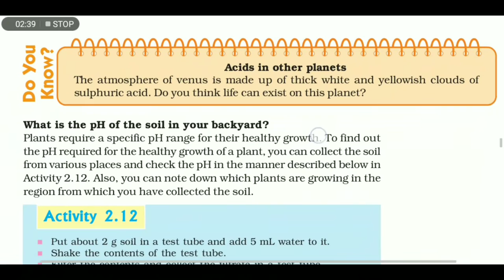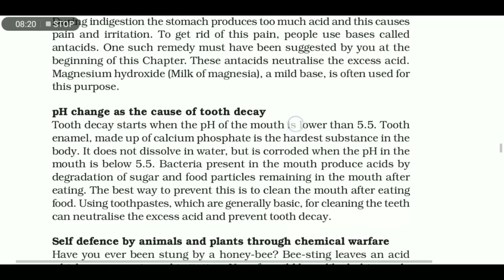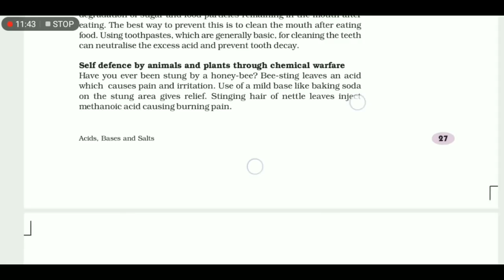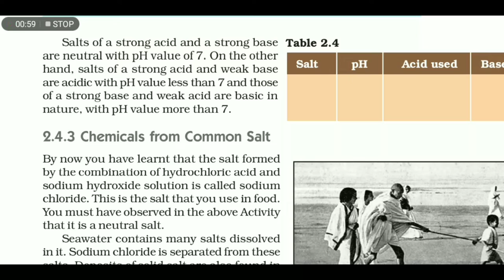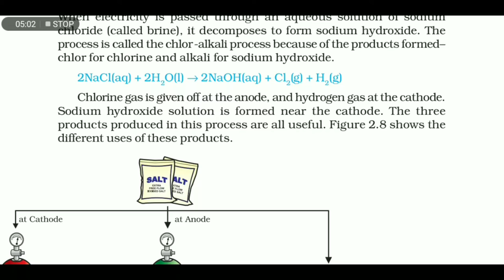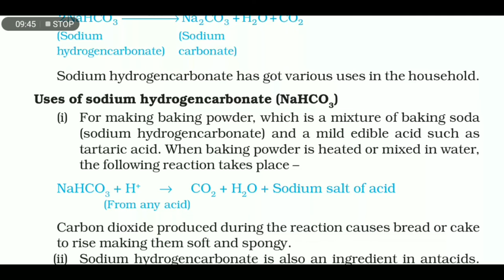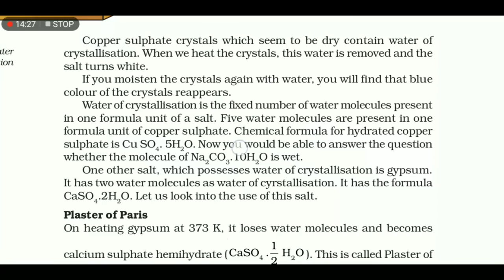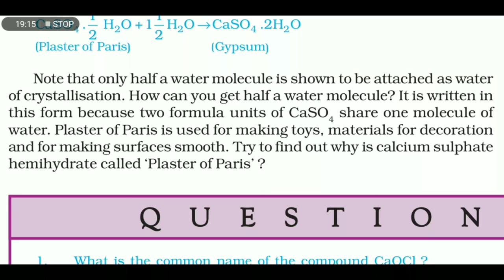CLASS-10th | SCIENCE | CBSE /NCERT | CHAPTER-2 | ACIDS BASES AND SALTS (PART-3)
In this video you will learn about the following :
1. Importance of pH in everyday life :
A. Are plants and animals pH sensitive?
B. What is the pH of soil of backyard?
C. pH in our digestive system.
D. pH change is the cause of tooth decay.
E. Self defense by animals and plants through chemical warfare.
2. More about salts
A. Chemicals from common salt :
B. Sodium hydroxide
C. Bleaching powder and its uses.
D. Baking soda and its uses.
E. Washing soda and its uses.
F. Plaster of Paris and its uses.

Thanks forwatching